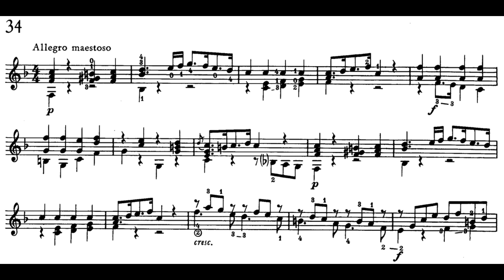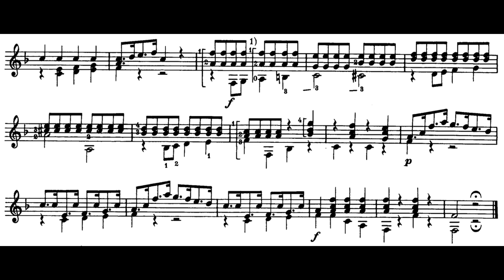Legnani - 36 Caprices, Op. 20: No. 34 in F Major, Allegro maestoso (Sheet Music)